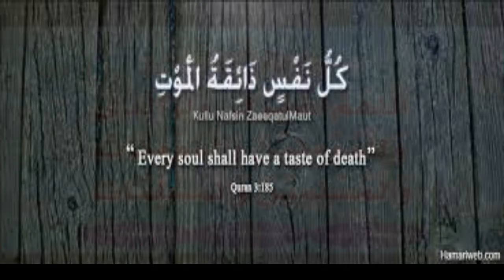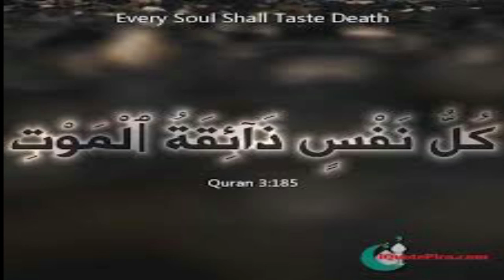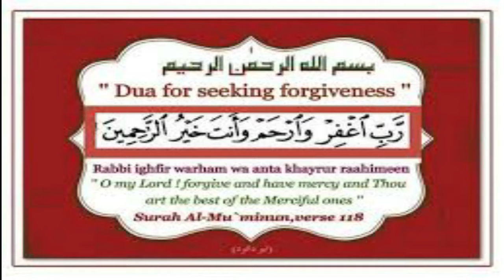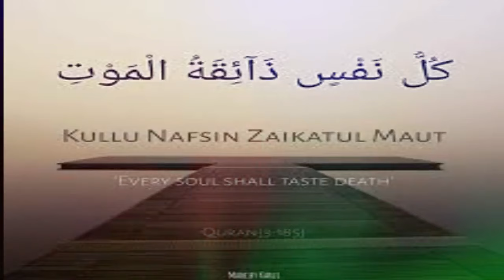দুয়ারে আইসাছে পালকি(Covered)।। আব্দুল আলিমের গান।। Duare aisache palki।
Duare aisache palki।। is one of the most popular song performed by Abdul Alim. Death is inhibitable. Every Creature will die. In this song it has been described how a death body is prepared before buried in the grave.Abdul Alim  (27 July 1931 – 5 September 1974) was a Bangladeshi folk singer. He won the Bangladesh National Film Award for Best Male Playback Singer in 1974 for playback in Sujan Sakhi. He was posthumously awarded the Ekushey Padak in 1977 and Independence Day Award in 1997 by the Government of Bangladesh. Alim migrated from Murshidabad to Dhaka after the partition of India in 1947, and joined the Dhaka Radio Station as a staff artiste. By the age of 14, he had recorded two songs. In Dhaka, he took lessons from Mumtaz Ali Khan and Mohammed Hossain Khosru. He got his breakthrough while performing songs at the Alia Madrasah in Calcutta. He was awarded five gold medals for his performances and contributions to music at the All Pakistan music conference in Lahore.Alim recorded over 300 Gramophone records. He sang playbacks in over 100 films. He recorded songs for Mukh O Mukhosh, the first film to be produced in the erstwhile East Pakistan.  I cover his devotional songs only.

দুয়ারে আইসাছে পালকি
নাইয়রি যাও তুলো রে তুলো
মুখে আল্লাহ রসুল সবে বল।
ও মুখে আল্লাহ রসুল সবে বল।

দুই কান্দে ছিল যে তোমার দুইজনা পাহারা
তোমারে একেলা থুইমা পালাইছে তাহারা।
তোমার আট কুঠুরী নয় দরজা, বন্ধ যে ঐ হলো
রে হলো মুখে আল্লাহ রসুল সবে বল।

দুয়ারে আইসাছে পালকি
নাইয়রি যাও তুলো রে তুলো মুখে
আল্লাহ রসুল সবে বল।

দিবানিশি যে ছয়জনা দিত কুমন্ত্রনা
আজ তাহারা কোথায় গেল মাবুদ কী রে মনা।

ফেরেশতা আসিয়া যখন জিজ্ঞাসা করিবে,
দীন কী তোমার মাবুত কে বা তখন কী বলিবে।
দিন কি তোমার মা'বুদ কেবা তখন কি বলিবে
তমার আআলহ বিনে মা'বুদ নাইরে
যবানে তাই বলো রে বলো

শিল্পী: আব্দুল আলিম SS_Tunes_BD Islami_Songs_of_Kazi_Nazrul_Islam#